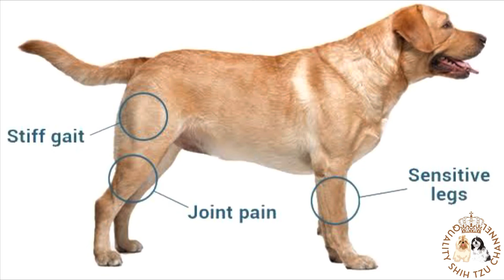FEEDING GUIDE FOR SENIOR DOGS